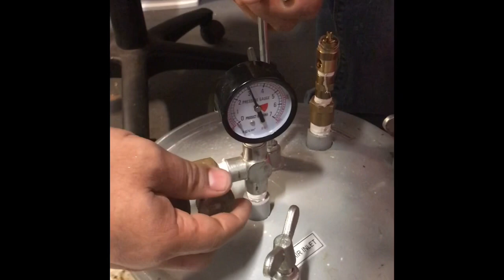Shift knob making Alchemy Kustom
Quick look at how go about  make a shift knob

Instagram.com/alchemykustom